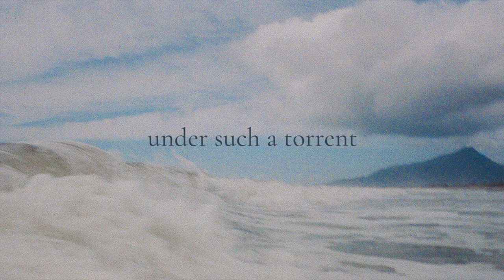Davis John Patton - The Oceans (Official Lyric Video)